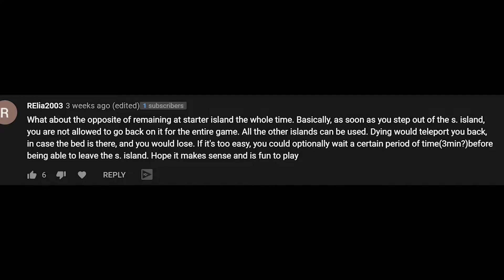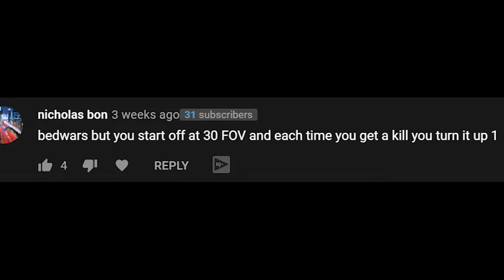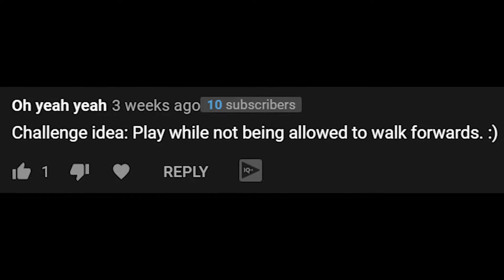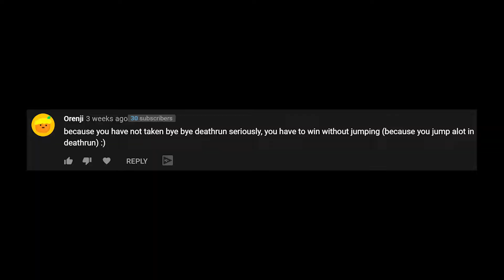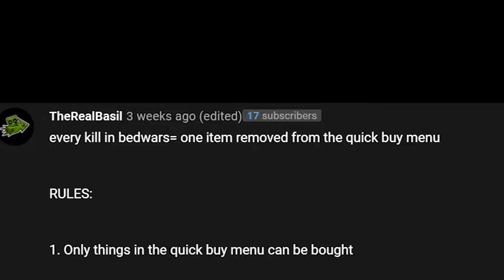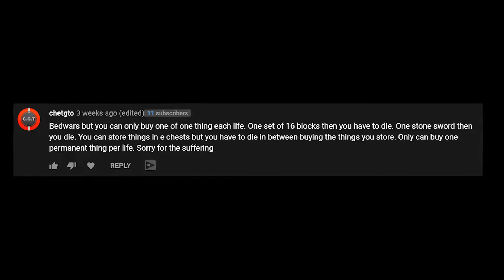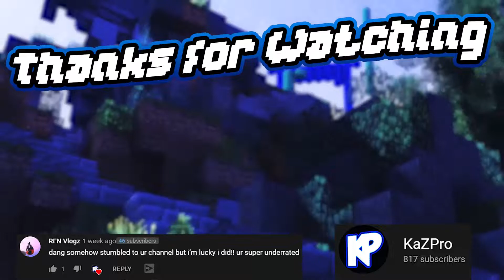i do YOUR BEDWARS CHALLENGES! - 800 Subscriber Special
james wanted to make 800 sub thumbnail so here it is (bottom of description) ALSO NEW TEXTURE PACK!

Any kind of feedback or support is appreciated! :D

Today I have for you some challenge ideas that you put in the comments for Minecraft hypixel bedwars!  that's it I kinda forgot to make my channel description for the bottom but thATS okay anyhow, enjoy.

🎵 Music/Timestamps
(0:00) Area Starlight Carnival - Sonic Colors [OST]

(0:22) CHALLENGE 1 || Soleanna New City - Sonic The Hedgehog [OST] into Rooftop Run (Night) - Sonic Unleashed [OST]

(2:49) CHALLENGE 2 || Holoska (Night) - Sonic Unleashed [OST]

(6:27) CHALLENGE 3 || Tornado Defense (2nd Battle) - Sonic Unleashed [OST]

(7:55) CHALLENGE 4 || Cool Edge (Day) - Sonic Unleashed [OST]

(13:30) CHALLENGE 5 || Dragon Road (Night) - Sonic Unleashed [OST]

(14:30) CHALLENGE 6 || Savannah Citadel (Night) - Sonic Unleashed [OST]

(16:19) CHALLENGE 7 || Shamar (Day) - Sonic Unleashed [OST]

(18:02) CHALLENGE 8 || Arid Sands (Day) - Sonic Unleashed [OST]

(22:52) Jim Yosef & Anna Yvette - Linked [NCS Release]